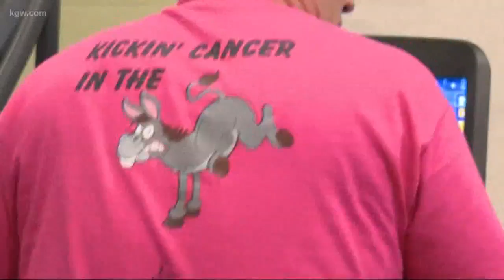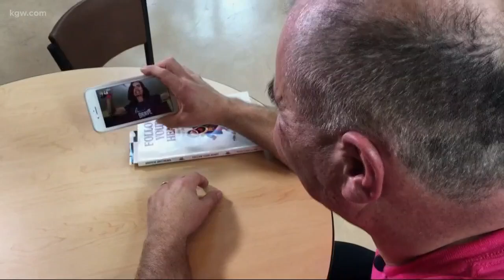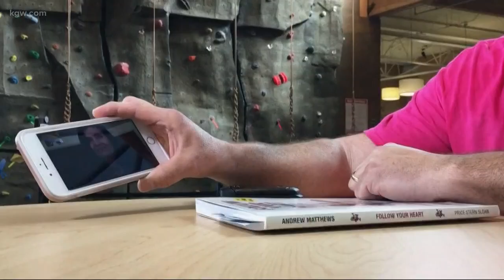Warrior Dash team supports cancer survivor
A Warrior Dash team is supporting one of their own in her battle with cancer.